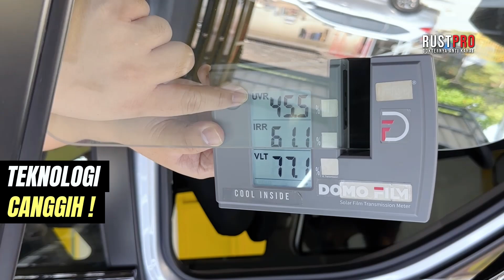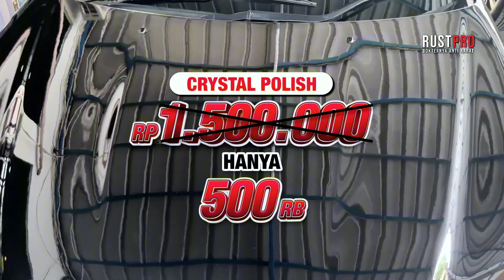ASMRMobilku | ASMR Poles Full Body Mobil Mitsubishi Outlander (Crystal Polish) - RUSTPRO Indonesia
Kali ini ASMR full proses Crystal polish mobil mitsubishi outlander sport hitam, pengerjaan meliputi:

1. Poles full body mobil
2. Vacuum interior mobil
3. Cleaning velg mobil

Proses penuh tantangan karena mobil ini sudah banyak banget kerak-kerak mobil membandel dengan beberapa cat yang mulai sedikit memudar.

Terlihat jelas di akhir before after nya sebagai perbandingan hasil proses ASMR nya.

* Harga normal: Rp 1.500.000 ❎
* Harga d: Riskon: Rp 500rb ✅